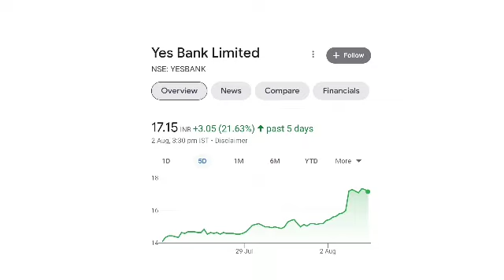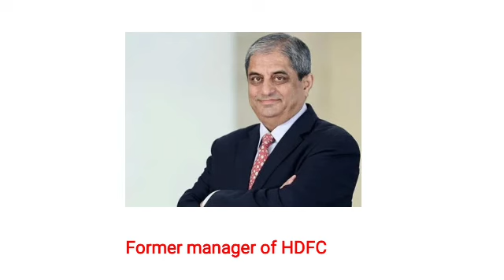YES BANK SHARE LATEST NEWS | YES BANK RECENT NEWS | YES BANK SHARE NEWS TODAY HINDI